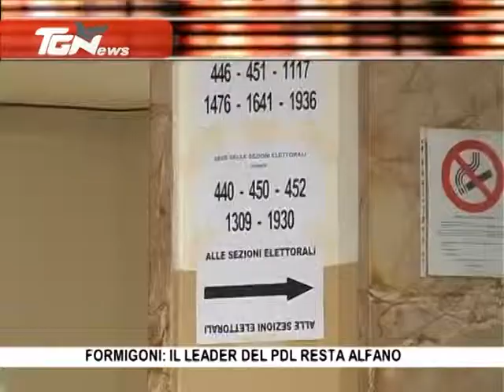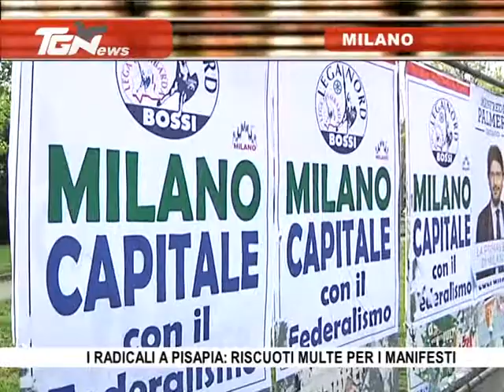TGNews 08/05/12 - Ore 17